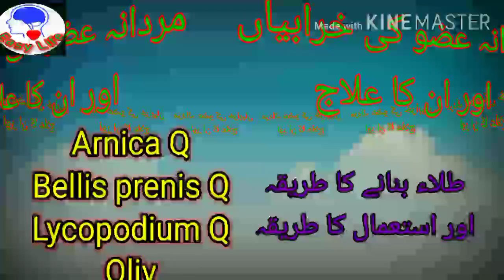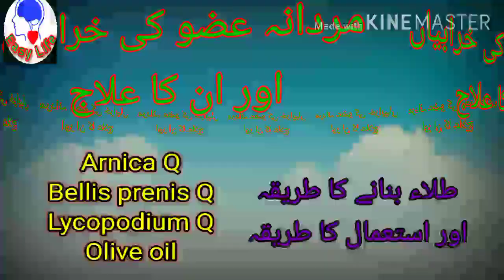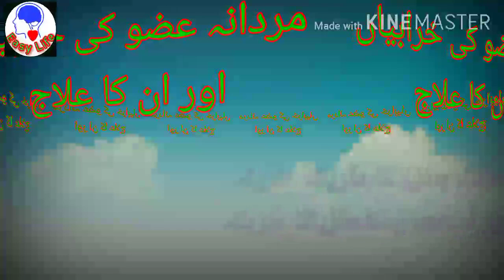Tilla for Masturbation bad effects on male organ. مشت زنی کے عضو مخصوص پر برے اثرات کے خاتمے کی طلاء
Easy life
یہ ایک. ایسی. طلاء ہے جس میں مردانہ عضو کے کسی بھی قسم کے غلط استعمال کیوجہ سے نقصان کجی ٹیڑاپن وغیرہ کا ازالہ کرتی ھے...اس طلاء کے استعمال کے عکو کو کسی بھی بیرونی چوٹ چاھے وہ کرکٹ بال لگنے سے ھو یا کسی ھادثہ سے اسکا. بھی بہترین اذالہ کرتی ھے.
دوسرے جنسی امراض کا علاھ اس لنک میں دیکھ لیں. جنسی امراض کا ہومیوعلاج. اس لنک میں ملاحظہ فرمائیے
Dr Ahmad khan